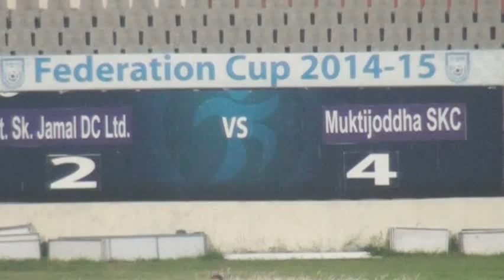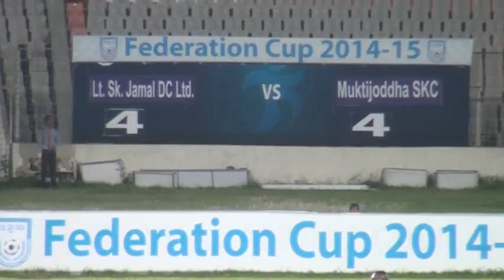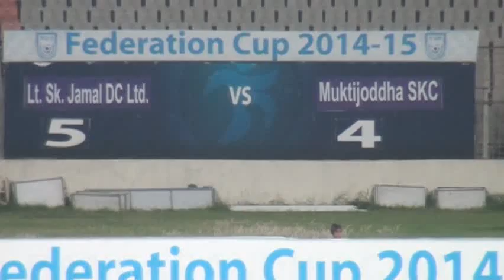SK.Jamal Danmondi Club Ltd vs Bangladesh Muktijuddah S. K.C , Federation cup final 2015.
SK.Jamal Danmondi club ltd win Federation cup final against Bangladesh Muktijuddah S.K.C match highlights at the Bangabanduh National Stadium, Dhaka, Bangladesh.